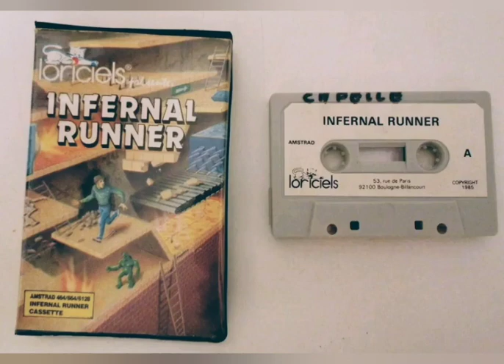GAMING RETROGAMING AMSTRAD INFERNAL RUNNER full game green monitor monochrome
infernal runner Amstrad CPC Monochrome